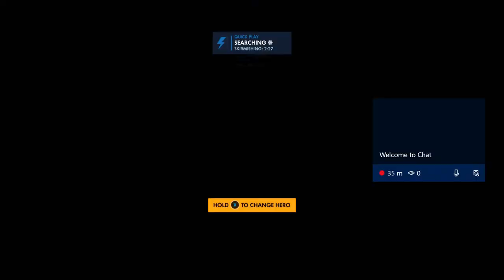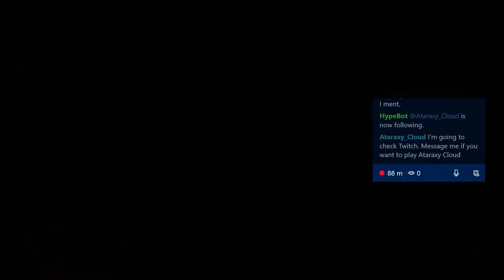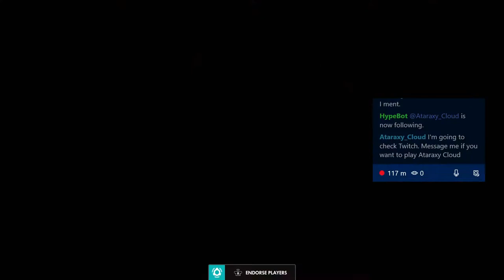Overwatch/ Saltwatch. IT'S HIGH NOON!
Songs Used